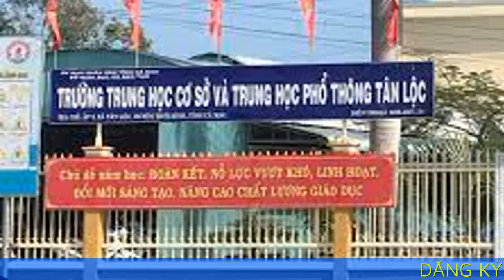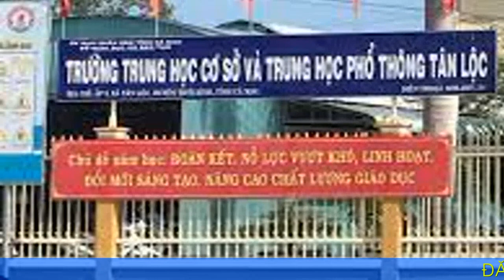Xác minh thông tin vụ giáo viên bắt học sinh mua xôi ăn trước mặt phụ huynh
Ban giám hiệu Trường THCS-THPT Tân Lộc (Huyện Thới Bình, Cà Mau) đang xác minh thông tin phụ huynh phản ánh giáo viên chủ nhiệm bắt học sinh mua xôi để ăn trước mặt phụ huynh vì học sinh này ăn xôi trong lớp học vào đầu giờ học.

Những ngày qua, nhiều phụ huynh bức xúc trước việc giáo viên chủ nhiệm bắt học sinh mua xôi ăn trước mặt phụ huynh vì em học sinh này vi phạm nội quy của trường, lớp là ăn trong lớp học.

Tiếp xúc với phóng viên Thanh Niên, N.M.L (học sinh lớp 10X.., Trường THCS-THPT Tân Lộc) kể: "Sáng ngày 25.4, em bị bệnh nên có mua hộp xôi đến trường ăn để uống thuốc. Do sáng em phải đưa cháu đi học, em đến trường muộn (khoảng 6 giờ 30 phút) nên mang xôi vào lớp ăn. Trong lúc em ngồi ăn, có bạn cùng lớp đến ăn cùng nên cờ đỏ phát hiện. Sau đó, cô chủ nhiệm nhắn tin vào group hỏi 'hôm nay M.L đã làm gì sai, nhắn lỗi vi phạm vô nhóm này, cho tất cả các bạn cùng biết'".

Cô giáo chủ nhiệm bắt học sinh vi phạm nhắn lỗi vi phạm vào group Zalo của lớp
Cũng theo lời kể của M.L, sau đó cô chủ nhiệm đề nghị em mời phụ huynh lên trường vào 14 giờ ngày 26.4 và bắt "em ăn cái gì thì trưa nay mua lên ăn cho phụ huynh xem". "Nhưng buổi trưa hết xôi, em không mua được xôi thì cô bảo em còn nợ cô 1 hộp xôi. Em định giải thích với cô là tại sao em ăn trong lớp thì cô nói không có tại gì hết, vì đây là nội quy của lớp" M.L thuật lại.

Chị N.K.H, một phụ huynh của học sinh Trường THCS-THPT Tân Lộc, bức xúc: "Ghé nhà tôi, cháu M.L rưng rưng nước mắt kể chuyện mình bị giáo viên chủ nhiệm bắt mua xôi ăn, tôi rất bức xúc. Sau đó, tôi có đến trường và gặp hiệu phó của trường để phản ánh nhiều việc liên quan, trong đó có chuyện của cháu M.L".

Chị K.H cam đoan: "Sự thật có chuyện giáo viên chủ nhiệm bắt học sinh mua xôi ăn trước mặt phụ huynh. Thử nghĩ đi có ai là giáo viên, mà xử lý vi phạm học sinh ngộ vậy, cháu đâu phải tội phạm, mà bắt con người ta phải mua xôi, thực hành giống lúc vi phạm. Bất quá phạt học sinh vi phạm vệ sinh trường, vệ sinh lớp thôi, này phạt giống phạt tội phạm, chứ học sinh gì nữa". chị H. nói.

Chị N.K.H cũng phản ánh đến PV Thanh Niên, việc cô giáo chủ nhiệm phạt con của chị đứng học nguyên buổi sáng vì vi phạm khi nói chuyện trong lớp.

Em Đ.N.M (học sinh lớp 10X...) nói: "Bạn nào có lỗi, cô giáo bắt đứng học. Em nói chuyện trong lớp, bị hạ hạnh kiểm tuần rồi, nhưng cô vẫn bắt phạt đứng học hết buổi sáng. Còn bạn nào bị lỗi nặng, thì cô bắt phạt đứng học nguyên tuần. Nếu thầy cô bộ môn nào cho bạn vi phạm ngồi thì cả lớp đứng. Nhưng lớp đoàn kết, giấu không cho cô biết".

Ngày 1.5, trao đổi với PV Thanh Niên qua điện thoại, thầy Nguyễn Hữu Thiện, Hiệu phó Trường THCS-THPT Tân Lộc, nói: "Tôi có nắm thông tin trên (giáo viên bắt học sinh mua xôi ăn trước mặt phụ huynh-PV). Hôm trước, phụ huynh có phản ánh, nhà trường đang tiến hành xác minh. Còn việc giáo viên chủ nhiệm phạt học sinh đứng học, chúng tôi chưa nắm, chúng tôi sẽ xác minh tiếp".